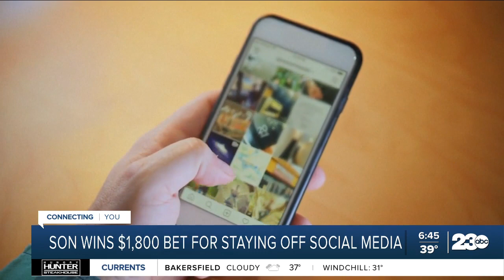Midwest teen wins $1,800 bet for staying off social media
A Midwest teen is $1,800 richer after winning a bet with his mother. He waited until he was 18 before getting on social media after agreeing to the bet when he was 12.